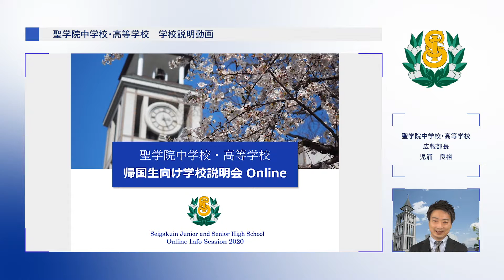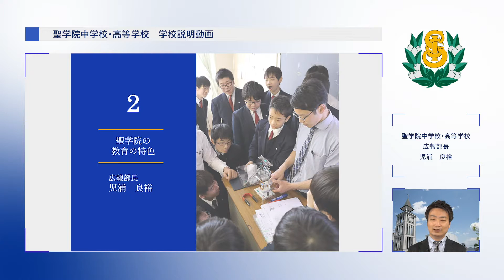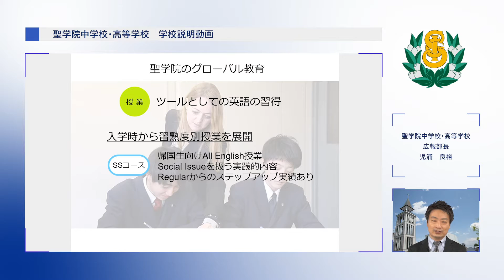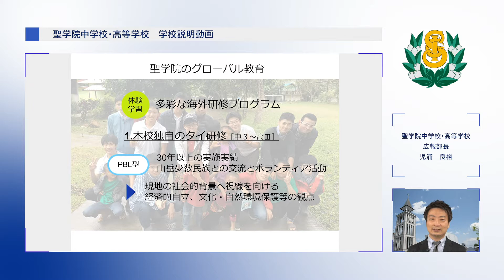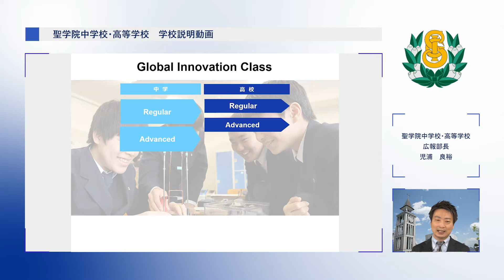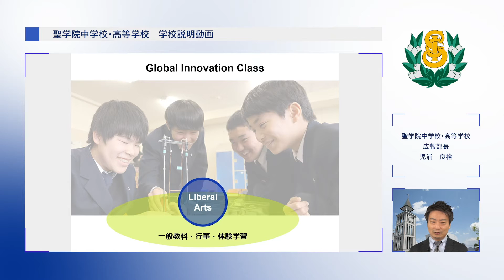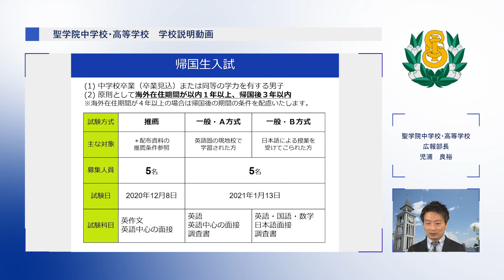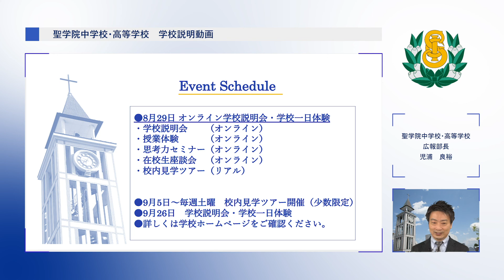帰国生向け学校説明会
エデュログにも掲載されている帰国生向け学校説明会です。